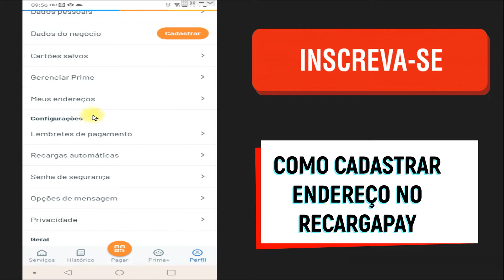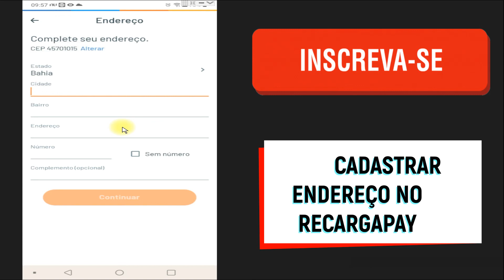Como cadastrar endereço no Recargapay [PASSO A PASSO]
Nesse vídeo você saberá  como cadastrar endereço no recargapay.
Cadastrar endereço no recargapay é simples e rápido e é possível cadastrar mais de um endereço e remover endereços antigos cadastrados.